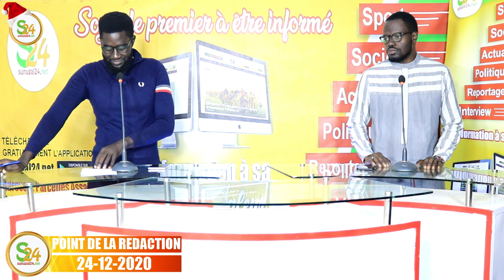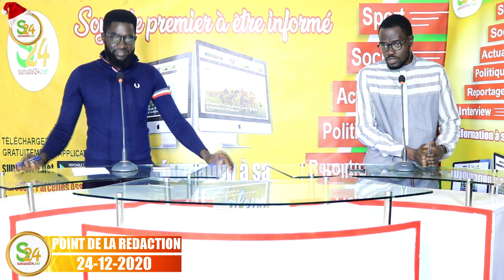Tout ce qu'il faut Comprendre sur le phénomène Flash Cas qui fait rage dans Etablissements scolaires